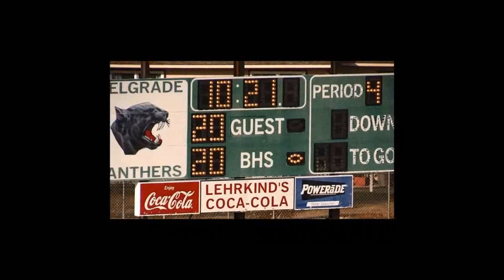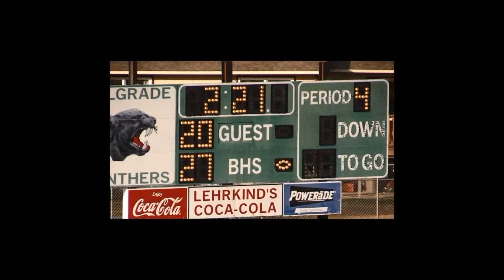MONTANA SPORT TV: 2013 class A playoff BELGRADE Panther WHITEFISH Bulldogs